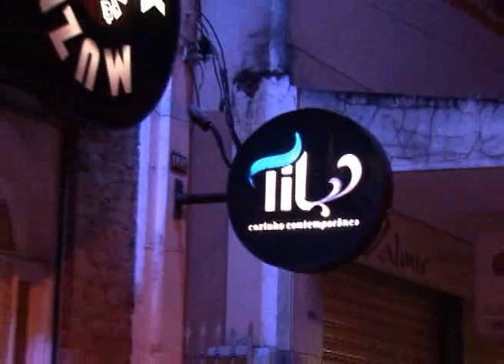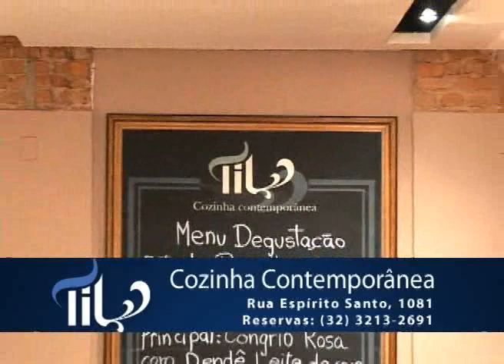Zine Verão 0.9 #10 : Promo Paulinha Vianna, Til e Bar da DJ Help @ Búzios e Juiz de Fora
O Zine Verão desta semana traz uma promoção exclusiva: adivinhe o que se passa na cabeça da nossa Zinete Paulinha Vianna e ganhe uma camisa do Zine autografada pela nossa musa. Assista para saber como participar! Promoção válida até 14/03/2009.
E ainda, o Bar da DJ Help em Búzios. E no Zine Indica, o Til Cozinha Contemporânea.

REGULAMENTO DA PROMOÇÃO: O que se passa na cabeça da Zine Paulinha Vianna?
No e-mail deverá constar seu nome completo, telefone e cidade onde mora.
Participe!